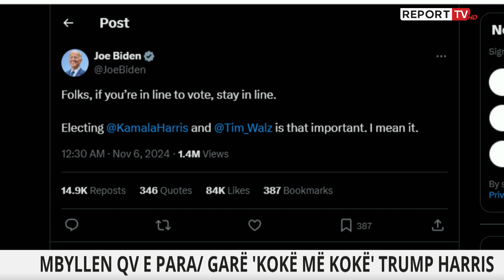Amerika Vendos, vjen reagimi i Biden dhe Trump: Qytetarë, qendroni në rradhë dhe votoni...